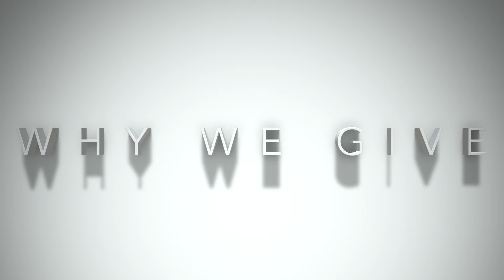THIS IS WHY. - The Leedy Family